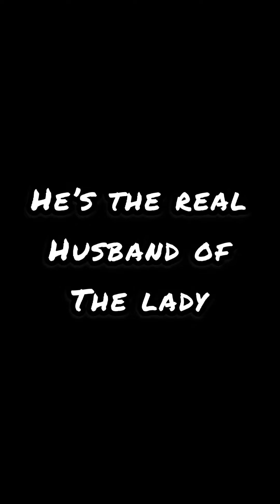SHE again ALL THE Exams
Watch and learn and never you entrust your relationship with any man
I pray you  learn from this funny and educative message